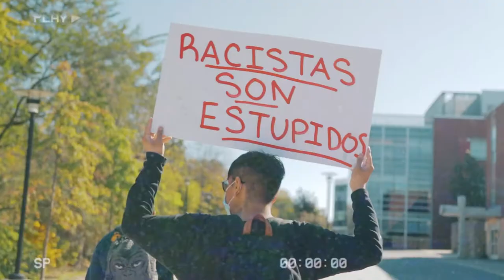Women of Westby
"Women of Westby looks to create community through uplifting the voices of our creative makers in the effort to bridge the gap of unequal representation for women, people of color and those in the LGBTQIA+ community," says Noel Waldron. Those who join can "Have a safe platform to display their art and build their CV's in an otherwise competitive market."

Video by: Quintin Stinney, sophomore Radio/TV/Film major